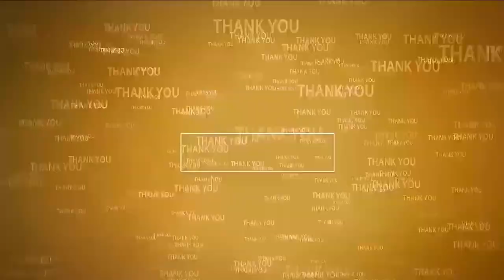డిప్యూటీ సీఎం కొణిదెల‌ ప‌వ‌న్ క‌ళ్యాణ్‌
- 15 ఏళ్ల‌ మా క‌ల నెర‌వేరింది
- జ‌న‌సేన నేత టోనీబాబు
- ఆత్మ‌కూరు బ‌స్టాండ్ సెంట‌ర్‌లో పేద‌ల‌కు అన్న‌దానం